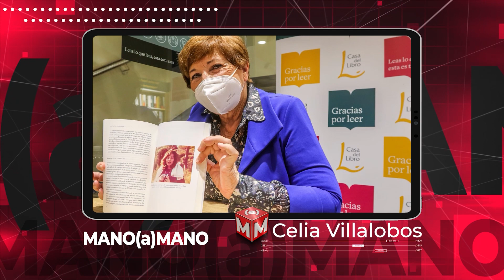MANO A MANO - CELIA VILLALOBOS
Hoy  nos visita Celia Villalobos, nos viene a presentar su libro, "La política apasionada" y vamos a hablar de la actualidad política de nuestro país con una de las mujeres más carismáticas de nuestra política.